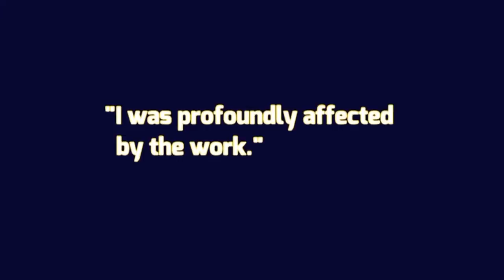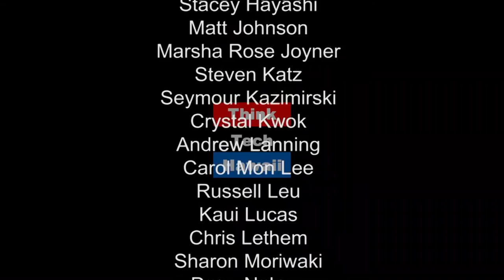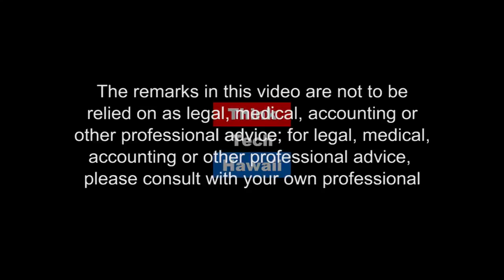Who Am I Today? How to Be Anybody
Who Am I Today? How To Be Anybody? Learn about the process of character building from an active member of the Screen Actors Guild (SAG - AFTRA) and the Hawaii Filmmakers Collective. Lisa Barnes, an actress of numerous films, TV episodes, and stage talks about the intersection of Life and the Art of Acting. Join Steve Katz on Shrink Rap from the best seat in your house!